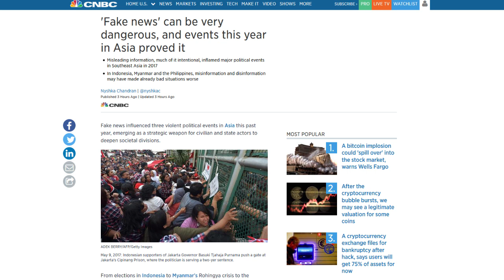Control Freaks Ready For Next Round of "Fake News" Clampdown!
Don't think that the "Fake News" narrative will be gone with the ushering in of 2018.  "Fake News", a.k.a. "PROPAGANDA", will continue to plague all areas and genres of media until media ceases to exist.  Just stay alert, be ever vigilant, and be committed to the truth and you'll be one step ahead of everyone else.  Remember, always follow the truth, because the truth is the story.